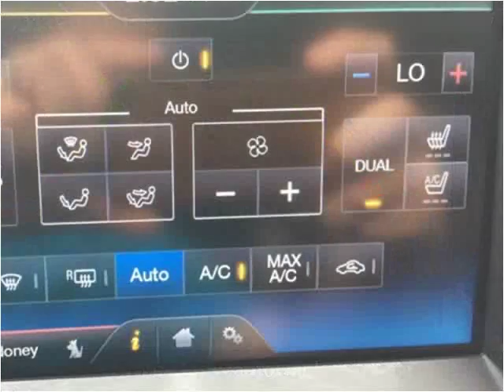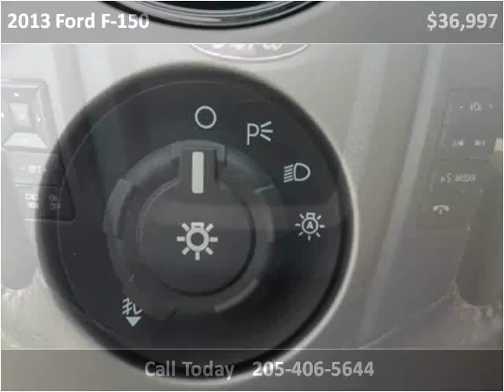2013 Ford F-150 Used Cars Pelham AL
This 2013 Ford F-150 is available from Exclusive Auto Wholesale.